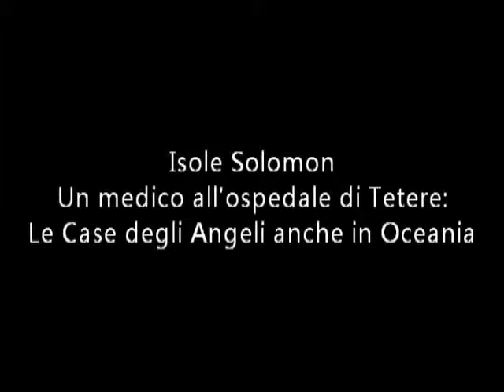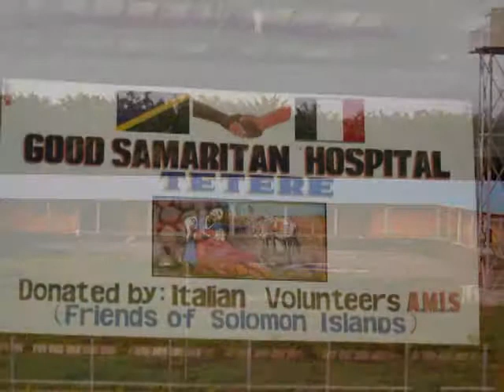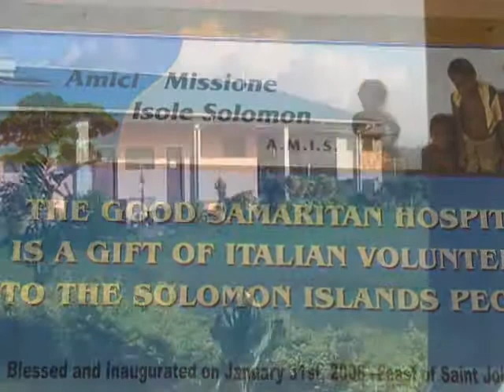2010 - Medico Ospedale Tetere - Isole Solomon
Good Samaritan Hospital di Tetere - Isole Solomon
In questo ospedale, grazie alla sponsorizzazione delle Case degli Angeli di Daniele, ora la presenza di un medico consente anche interventi in sala operatoria.